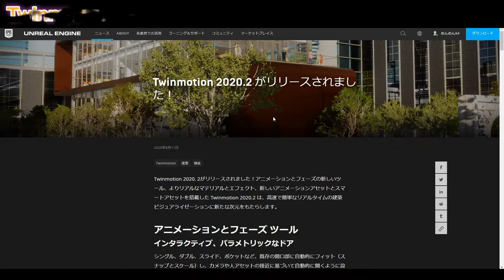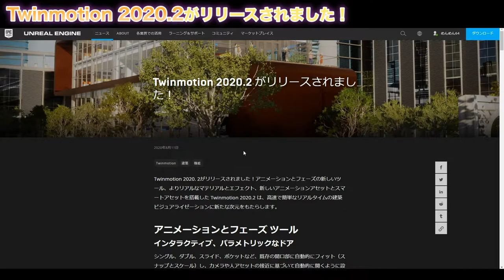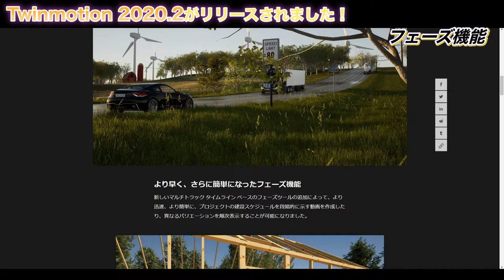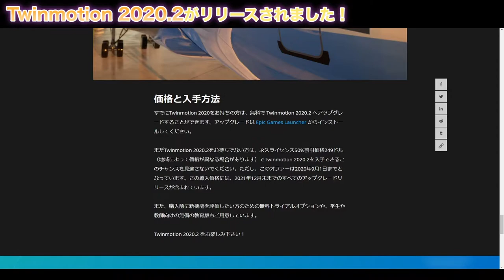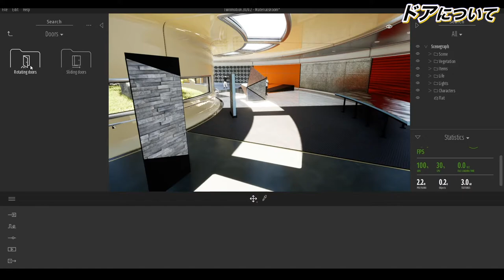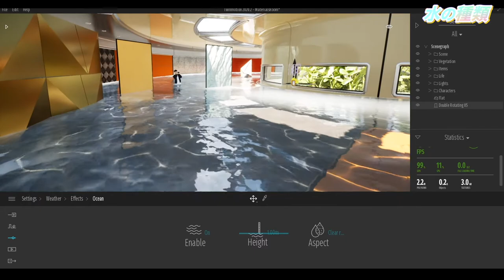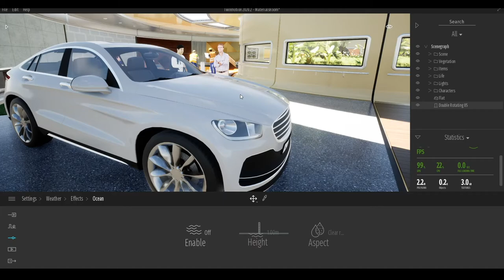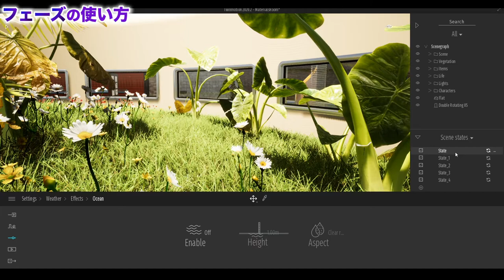【イチオシ】アプデで追加されたドアの開閉ツールが革命的すぎるwwww【Twinmotion 2020.2 Release 】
2022/07/09より応募フォームをオープン

Unreal Engineが公開したサイトをもとに実際にTwinmotionを触りながら解説しています！
今回はかなりいいアプデだと思いますので、ぜひご覧下さい。